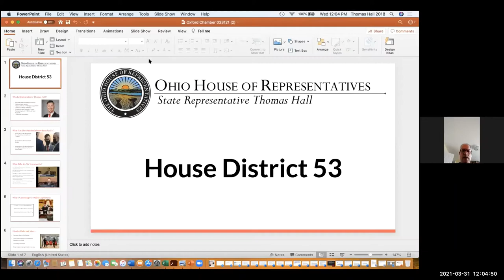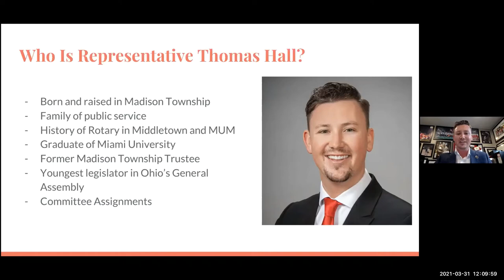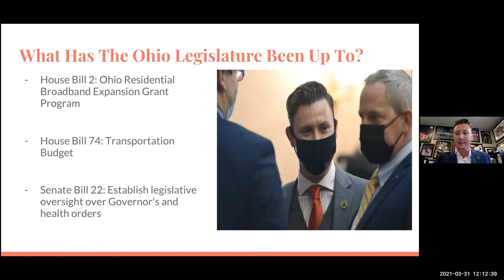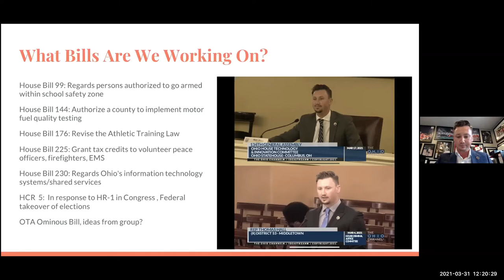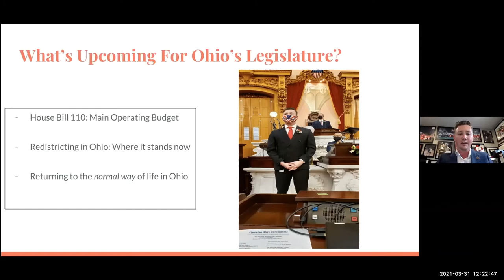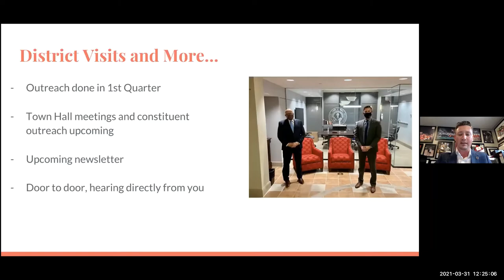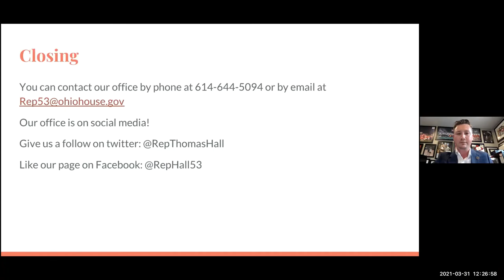Thomas Hall - Ohio House Representative for House District 53 Rotary Speaker on 3.31.2021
Thomas Hall, Ohio House Representatives
House District 53
Oxford, Ohio Rotary Speaker on 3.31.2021